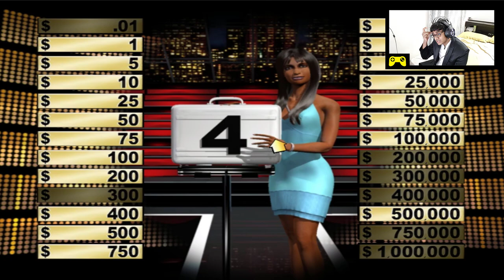I Won A Million Dollars In Deal Or No Deal !!!!!